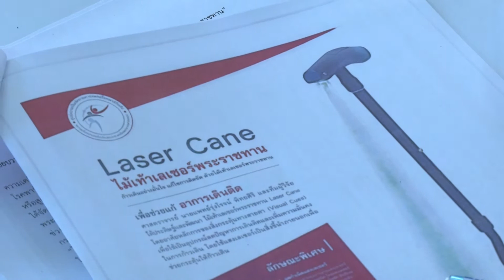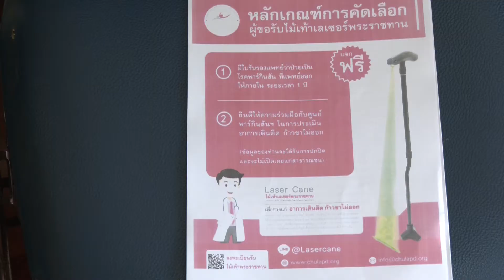8 07 63รองผู้ว่าราชการจังหวัดสงขลา ประชุมคณะกรรมการคัดเลือกผู้ป่วยพาร์กินสันในการรับมอบไม้เท้าเลเซอร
รองผู้ว่าราชการจังหวัดสงขลา ประชุมคณะกรรมการคัดเลือกผู้ป่วยพาร์กินสันในการรับมอบไม้เท้าเลเซอร์พระราชทาน เพื่อใช้เป็นอุปกรณ์ลดปัญหาการเดินติด การทรงตัวและเพิ่มความมั่นคงในการก้าวเดินให้แก่ผู้ป่วย โดยเปิดรับสมัครตั้งแต่บัดนี้ถึง 10 กรกฎาคม 2563